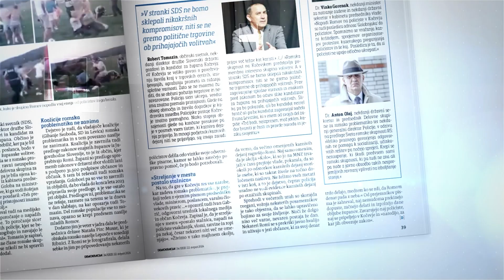Napovednik št. 34 revije Demokracija